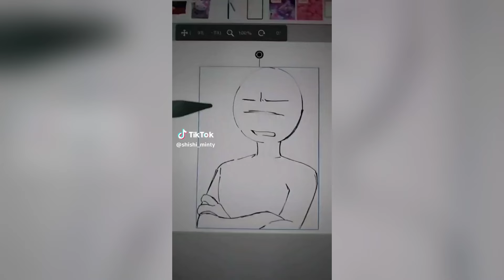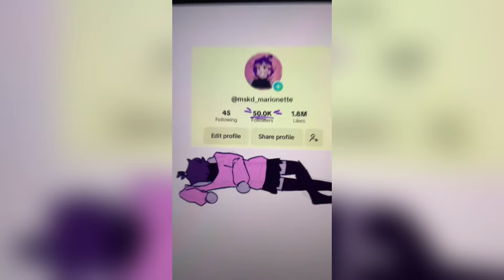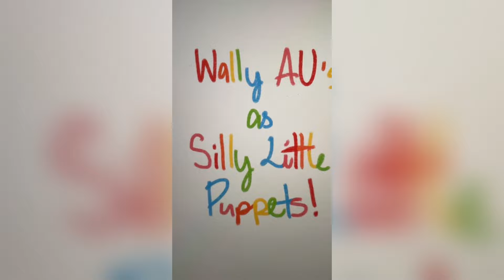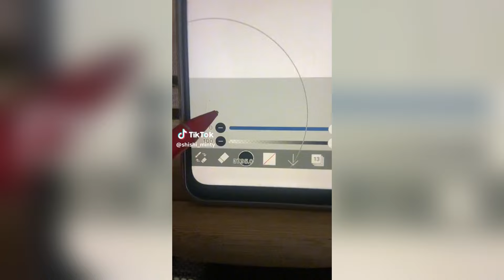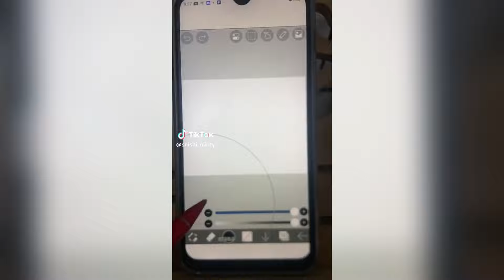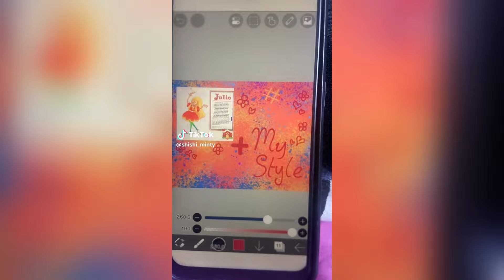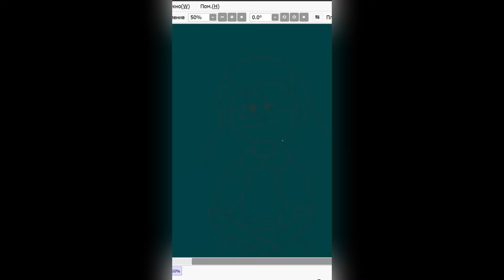Welcome Home Edits - Funny TikTok Compilation #56